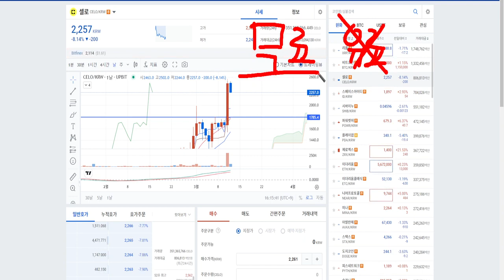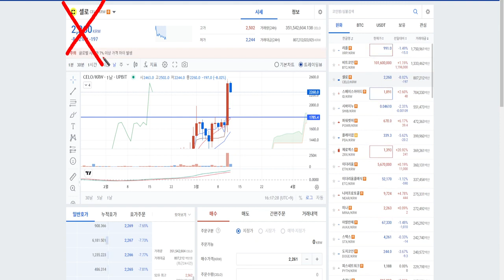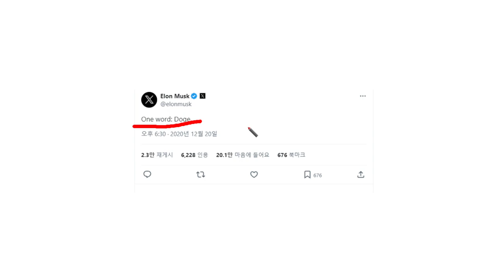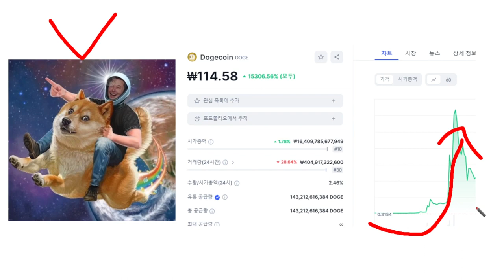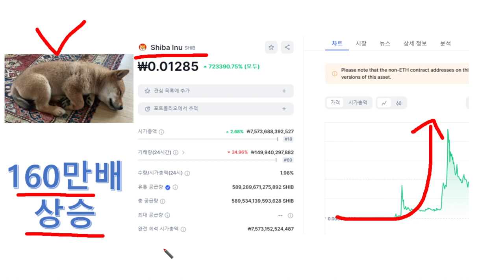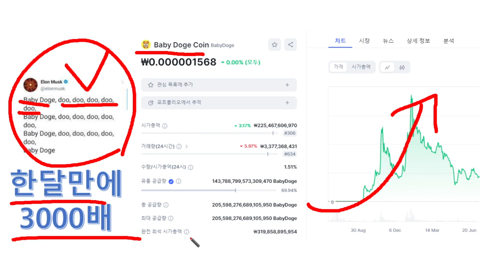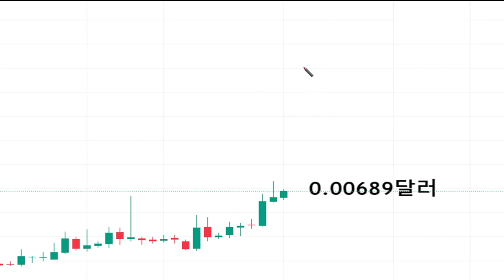셀로,미친셀로 개쩌는셀로 너와 나의 연결 셀로 이건 우리 안의 셀로